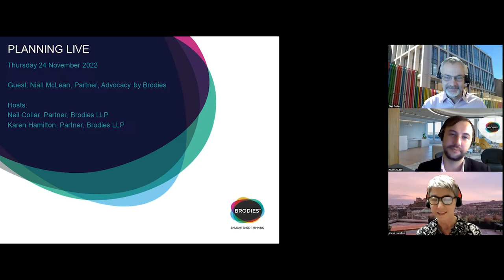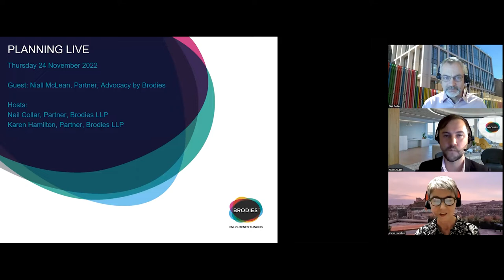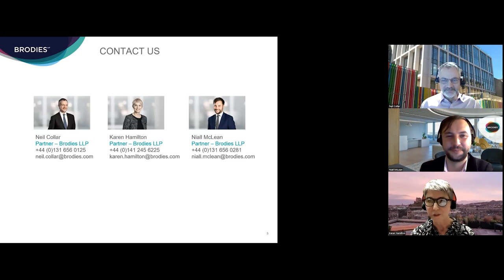Planning Live with Niall McLean of Advocacy by Brodies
We were joined by Niall McLean who is a member of our Advocacy by Brodies set and a Partner in our Government & Business team. We discussed practical aspects of judicial review/statutory appeals of planning decision.

Speaker biographies

Neil Collar:
Experienced adviser, inquiry advocate, blogger, author and conference speaker – Neil is one of Scotland's best known planning lawyers.
He has over 25 years’ experience as a planning lawyer. His work spans all aspects of the planning process, planning applications, appeals and inquiries (including inquiry advocacy), court actions, planning issues in relation to land acquisition and disposal, compulsory purchase and compensation, listed buildings and conservation areas, and trees.
Neil's experience includes strategic development, regeneration areas, renewable energy, housing, retail, build to rent, student accommodation, hotels, offices, sport and leisure, and minerals.

Karen Hamilton:
Karen is a recognised expert in compulsory purchase and compensation. She has significant experience of consenting and land assembly implications for major infrastructure projects in the transport and energy sectors, frequently leading or collaborating within multi-disciplinary teams. She has also advised on a number of high-profile city centre projects, including purpose built student accommodation (PBSA); build to rent (BTR) and hotel developments, and has significant experience in the aquaculture sector.
Karen advises clients on consenting risk and strategy; procedure; EIA; planning obligations; appeals and inquiries. Having worked in local government for 5 years at the start of her career, Karen has a good understanding of the public sector landscape and advises a number of planning authorities and other regulators, as well as developers, funders and major landowners.

Niall McLeam
Niall is co-head of our Government and Business team and is part of Brodies' Government, Regulation and Competition practice. He gives both public and private sector clients advice in a broad range of areas including: environmental law, governance, defamation and reputation management, public law and statutory interpretation. Niall has experience advising on the data protection and reputation management issues that arise from cyber attacks.
Niall is a solicitor advocate with extended rights of audience in the Court of Session and has extensive advocacy experience, regularly appearing in court for clients. He is also regularly instructed to manage significant pieces of litigation in the Court of Session including judicial reviews and statutory appeals primarily focusing on planning & environment, local government and education law.